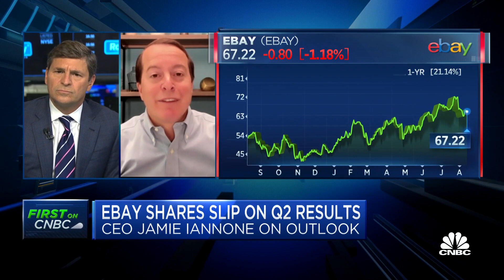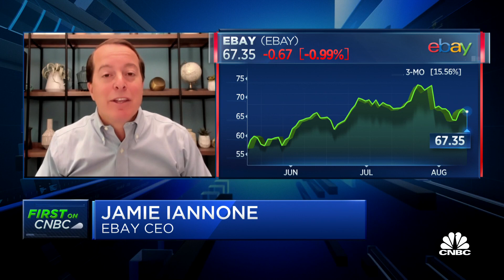Ebay CEO Jamie Iannone on strategy and 'high value buyers'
Jamie Iannone, eBay president and CEO, joins 'Squawk on the Street' to discuss the company's second quarter earnings, their Q3 guidance and the future of the business.